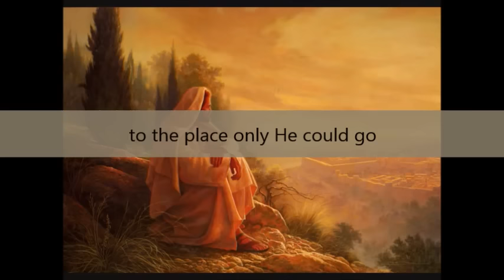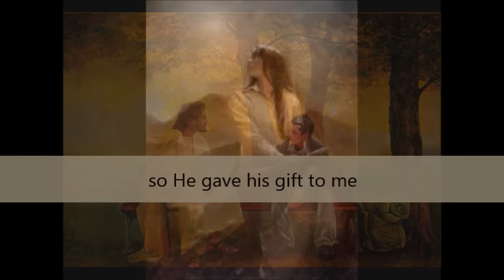Gethsemane Song with Lyrics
I didn't compile the pictures, I just added the lyrics to a video that was already made.  Used this for teaching it to my primary kids!